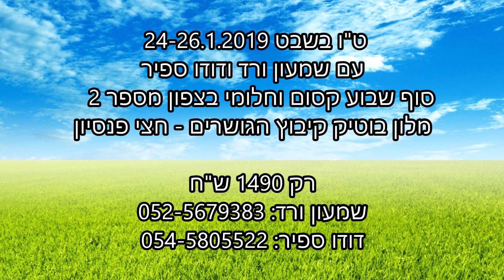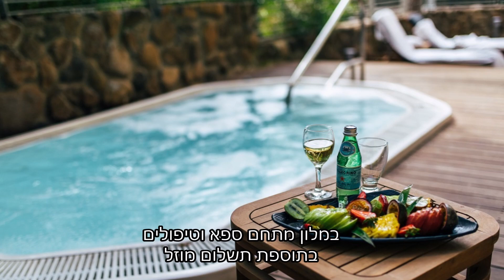סופ"ש חלומי וקסום 24-26.1.2019 מלון קיבוץ הגושרים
חצי פנסיון, טיול לחרמון, הבניאס (נחל חרמון), מפל סער,
סיורים רגליים וברכבים פרטיים. סדנאות ופעילויות לט"ו בשבט,
הרקדות ומרתון ריקודי עם.